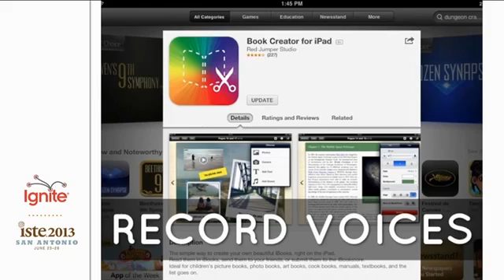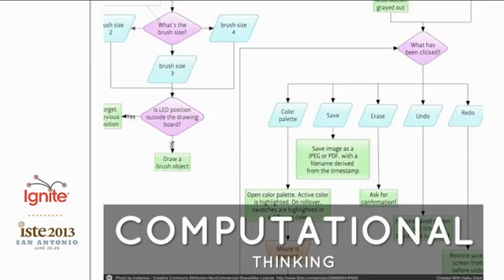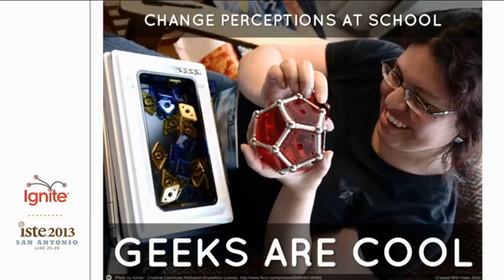Open Doors for Students: Wesley Fryer's Ignite Presentation at ISTE 2013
This video is a 4.5 minute clip of a longer (1.5 hour) video from the 2013 ISTE Conference in San Antonio, Texas. Access this clip on the original on:

This is the title and description submitted to ISTE for this Ignite session, which was part of the opening session launching the conference.

Title: Open Doors for Students

I'd like to share three ideas which can open big, important doors for students in your community. They are: Make an eBook with a Child, Lead a Scratch Camp, and Start a Storychaser Club. Creating an eBook with a child can help them learn "your word is your wand." Students can discover their voice and the responsibility which comes with communication power. By leading a local Scratch camp, you can help kids learn to use a FREE program to create games, tell stories, make animations, and practice computational thinking as well as problem solving in ways they may have never experienced in the classroom. Students can connect with a worldwide, collaborative learning community which can both inspire and support them. Playing with Scratch gives adults opportunities to experience being "a beginner" again. Our kids face this every day. We need to be brave learners and embrace both creativity and possibility. Scratch lets us do this in transformative ways. The enthusiasm of young Scratchers is unavoidably contagious. Storychaser Clubs are after-school opportunities for students to learn the skills and ethics of being new-media journalists in their community. Digital citizenship is best learned as a verb rather than a noun and an adjective. By learning to create and share hyperlinked text, images, audio interviews and quick-edit videos, student Storychasers can not only amplify wonderful things happening in your school but also open the door for students to model twenty-first century literacy for everyone in your community.